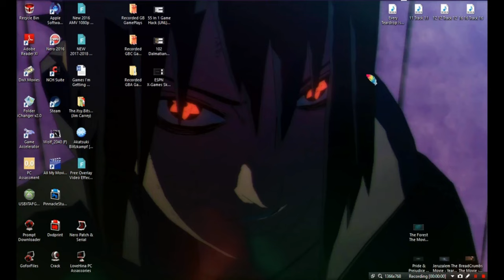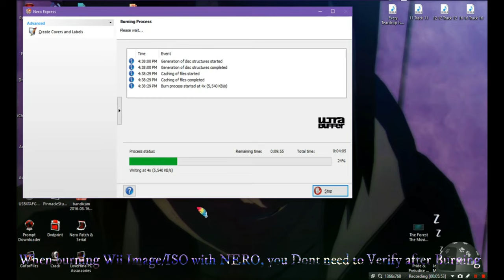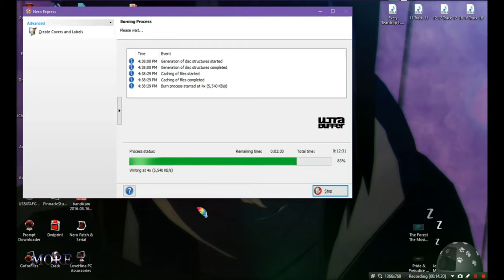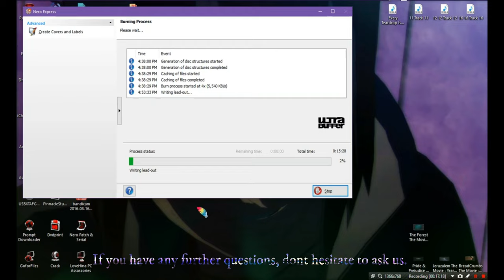How To Burn A Wii Game & Run It On Your Wii P1 ~ Software & GM ~ 4Kᵁᴴᴰ ~ 2016,2021 ~ W10 ~ SRS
Date Made: 2016,2021 [BandiCam]
Quality: 4Kᵁᴴᴰ [WonderShare Edited]
OS: Windows 10 Pro DEV & Insider [Uploaded]
Lyrics: No [Fast Forward +Text By W15]
Effects: Yes [Info; Lots Of Things Running]
File Type: MP4 | AVI [Hardware+Quick Sync CPU Record]